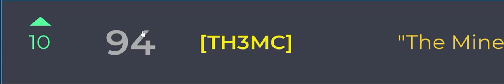Top 100 team!